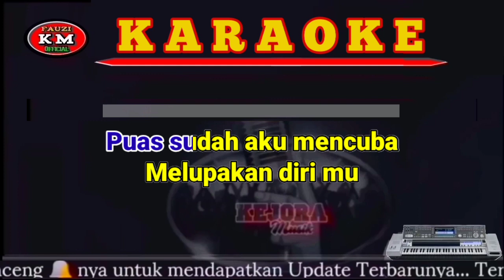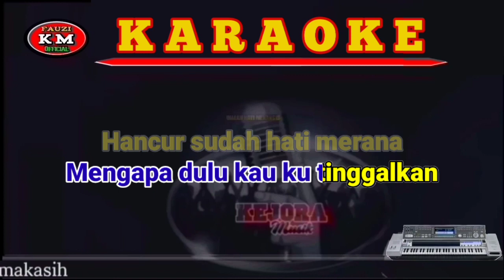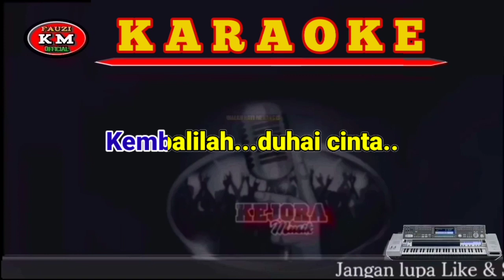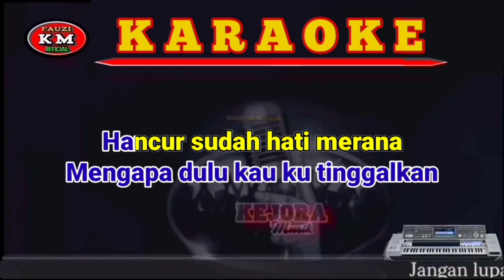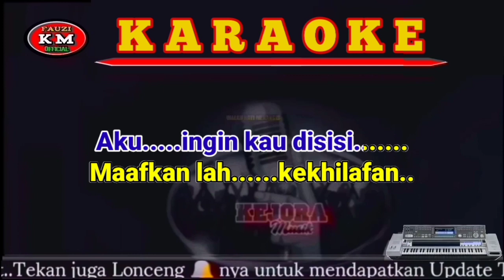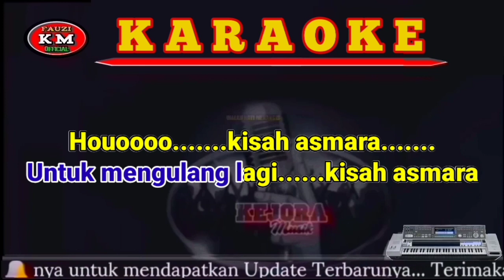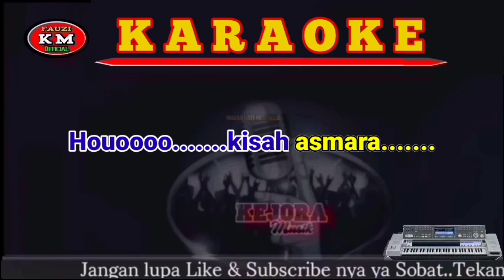KEMBALILAH DUHAI CINTA- Thomas Arya-Karaoke/Lirik NADA RENDAH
Musik ini bukan musik Original.musik ini Murni 100% Saya sendiri yang membuatnya dengan menggunakan Keyboard TECHNIS KN7000,Dibuat secara Multi track program KN7000.Saya mengucapkan Maaf terlebih dahulu jika Musiknya ada kekurangan.

Tittle : Kembalilah duhai cinta
Artis : Thomas Arya
Song writer: Thomas Arya
Arranger Musik Karaoke : Fauzinario
Chanel Youtube : Fauzi KM Official

      Terimakasih 🙏